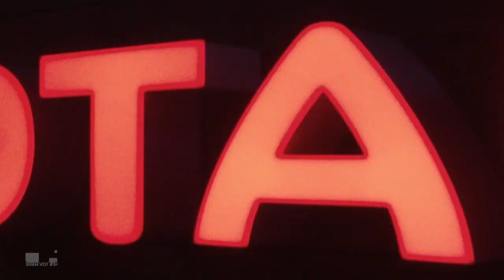Cate Ferris • Fly | Dirk Räppold • Driven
late in december 2014, i immediately bought all her records (which you should also do) and took them with me on an expedition to southern spain, where i was investigating the pollution of the local beaches.
over the holidays i drove 7300 km in the little vauxhall corsa that was plastered with gopro cameras always with cate's music in my head – especially ›fly‹, from the ›disappear‹ album.

if you drive long enough (for hours) in a vauxhall corsa at constant top velocity, you can get into a hypnotic state of flying, when your ears have tuned down the screaming of the little engine to the white noise that you find inside a lear jet and the lines on the road start to resemble the markings on a runway – especially at night.
this is probably when you should stop and have a break.

however it was in this state when i got the idea for the video.
after i returned from the sunny beaches of spain to freezing germany i had about two days worth of car-driving-footage and when i asked cate if she would let me use ›fly‹ for a little experiment, she agreed (thank you cate) and that's why now you can watch this bizarre little movie on youtube…– enjoy!

p.p.s.:

»so what's all this then?« (M. Python)

about thirty years earlier i hitchhiked from essen in germany to gibraltar at the southern tip of spain. a friend of mine, whom i liked very much and who i was eager to impress, had called me a square for not hitchhiking home after a long night out. so when i saw a reportage about »the rock« on the telly, i called my friend and challenged her to come with me on a road-trip to »Gib«. although, or maybe because, we had almost no money (50,-€ for the entire trip and the two of us) it was an amazing experience, »total« adventure (movie) (›pierrot le fou‹, g. l. godard) and another thing i highly recommend to everyone.

the Gib-trip was the first in a series of visits to geographical destinations that share their remote location like capetown (ZA) and lamu (KE), which are at the very end of a country or a continent or in a sense even at the end of the world. they are so far away that they differ greatly from what you find in the main-land and curiously – all with a certain british history, which for unkown reasons makes them especially attractive to me.

places to fall in love with heavily.

but it is not only the »heavy love« that cate mentions in her lyrics  that fits my feelings towards ›the rock‹.
if it comes to flying Gibraltar airport is rated #3 of the world's most dangerous airports and it is home to a million birds which fill the skies above it as soon as the sun gets up, doing their best to bring »Gib« to the top of that list. Gibraltar is also constantly besieged by an armada of »cargo-ships« waiting for the permission to enter port. they really look »stuck in another timezone« sitting there on the horizon.
if, on a sunny day, you stand on top of the rock, you can see the distant atlas mountains – over there in africa and you really feel as if you were flying with the sea-gulls, high above the end of the world.

what's with the constant mirroring?
symmetry is said to be »the beauty of the simple-minded« (or »symbol-minded«, george carlin). however it is also one of natures basic design-principles and in the construction of an organism allows for redundancy, which is also a design-principle in aviation.
also, by reflecting the sky over bottom half of the shots at the end of the movie i could remove the ground which is another step towards flying (as douglas adams said: »it is easy to learn how to fly; you only have to learn how to throw yourself to the ground – and miss«)
finally the reflection adds to the impression that »the rock« is an island on its own and it gives the shot a venetian touch (venice – another one of those far out, special places, (see above)).

if you know the end-sequence of kubrick's »2001« or the landing scene in the original »alien« when the ›nostromo‹ (compare, j. conrad) is approaching the foreign planet, these are the kind of images i used to dream up when i was a teen (1980's), while listening in the dark to j. m. jarre's ›concerts in china‹.

»driven« is a little étude, trying to use real-world motion-pictures, to bring some of these long forgotten dream-images to live.

p.p.p.s.
thanks again cate – for letting me use your wonderful music.

this is version 2.0 from the 20th of march 2015, with improved titles and some corrections of aff-beat edits.